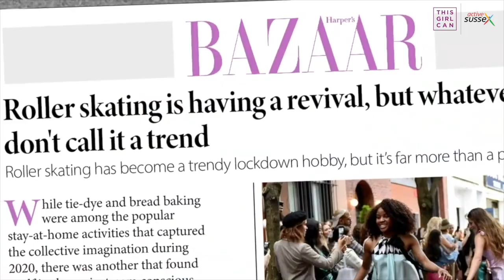Celebrating the UK skating boom for ThisGirlCan Week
It's fantastic to see so many women & girls taking up the sport and joining our Brighton lessons.

We spoke to some of the women in our Brighton Skatefresh improver lessons to find out why they love skating and what it's given to them during the lockdowns.

ThisGirlCan is a campaign from Sport England to empower women and girls of all ages to get active in whichever way they choose.

And find a skate lesson in Brighton, London or Manchester with us

Who is Asha Skatefresh?
• Founder of Skatefresh.com (since 2000)
• Skate Coach for BBC and Disney's "Soy Luna"
• Powerslide Brand Ambassador (since 2011)
• Quads figure skater who represented Great Britain internationally.
• Skating for 39 years
• Teaching inlines and quads for 22 years
• 356 Instructors Certified worldwide (with ICP – Inline Certification Program)

NEW Stops & Slides Online Training – which of the 5 essential stops do you need most?

Are you desperate to get better at skating?
Let Asha help you for FREE. Get Instant, FREE access to several Video Course lessons.
Just choose course theme, level and skate type (inlines or quads).

BEGINNER INLINE - FREE VIDEO TRAININGS
Are you a compete beginner and apprehensive about getting hurt?
Want to start skating safely without falling?
Prefer to follow a step-by-step program rather than YouTube snippets?
Avoid injury and embarrassment by learning to skate with a professional instructor following proven methods.

Grab your Free Beginner Level In-Depth Tutorials Today.
1. Static Preparations + Basic Movement

INTERMEDIATE INLINE - FREE VIDEO TRAININGS
Have you hit a wall in your learning?
The harder stuff doesn't come so easily anymore. Expand your repertoire of skills with new stops, turns and more speed.

ADVANCED INLINE - FREE VIDEO TRAININGS
Want to make people stop and stare?

6. Double Push Speed Skating Technique

BEGINNER QUADS - FREE VIDEO TRAININGS
Prefer to follow a step-by-step, easy to follow program?

7. Static Preparations + Basic Movement (Quads)

INTERMEDIATE QUADS - FREE VIDEO TRAINING
Have you hit a wall in your progress? Having trouble stopping?
Every Quaddie needs a T-stop that works!

YOGA FOR SKATERS
Getting aches and pains during or after skating?
Maybe you need to be adding some stretching to your skate practice.

For lessons in the UK and Asha's Touring Trips schedule,

Asha wears Powerslide Evos
Video footage: @skaterstu_brightonskate